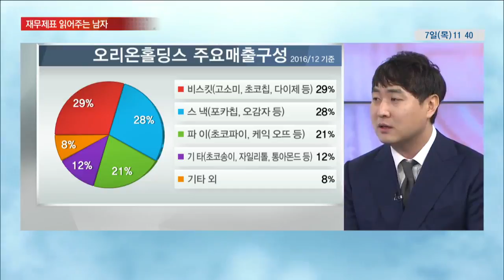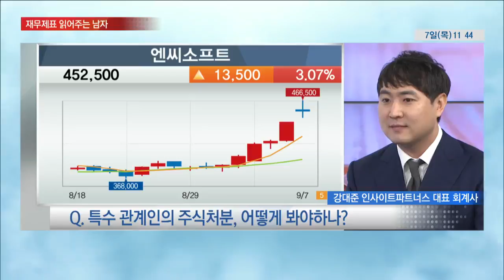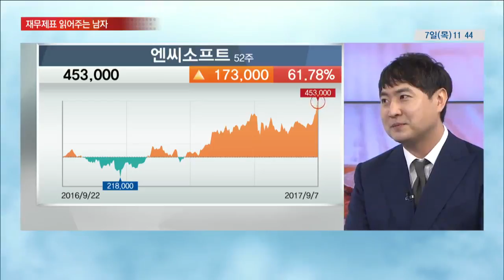[재무제표 읽어주는 남자] 업종별 재무제표 분석포인트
2017년 8월 31일 [증시라인] 재무제표 읽어주는 남자
출연: 강대준 인사이트파트너스 대표 회계사